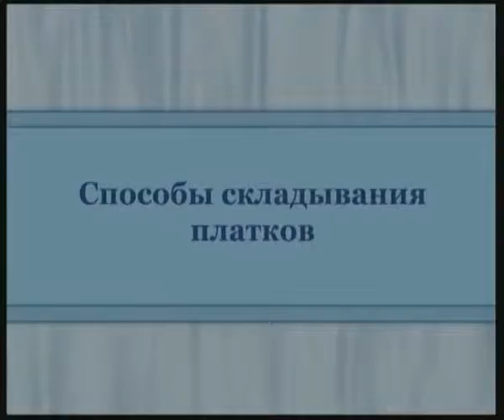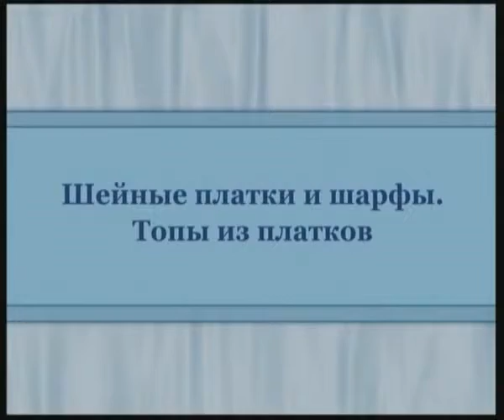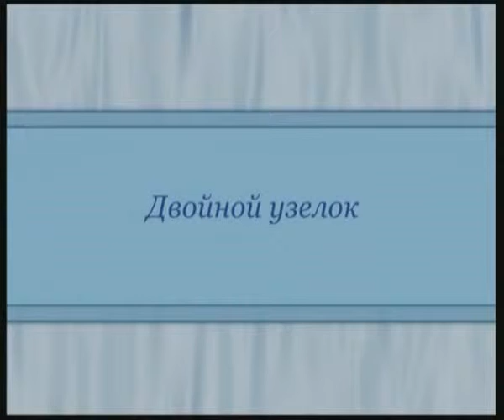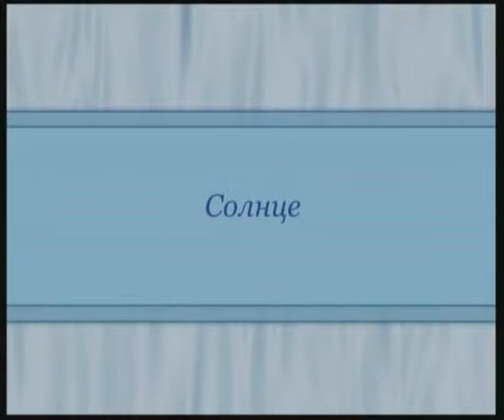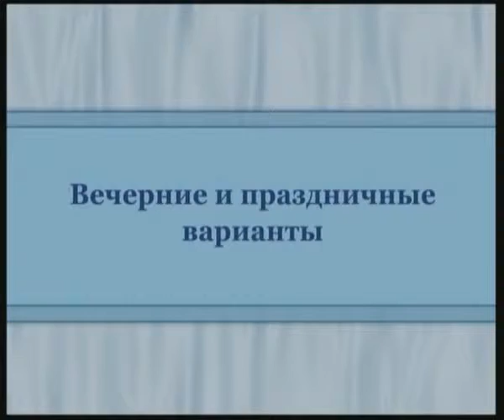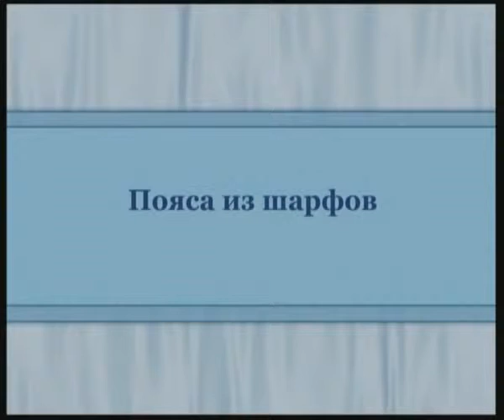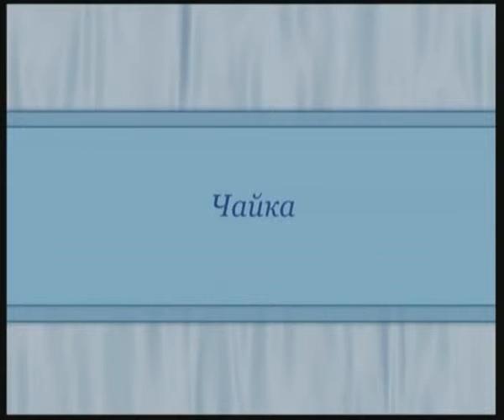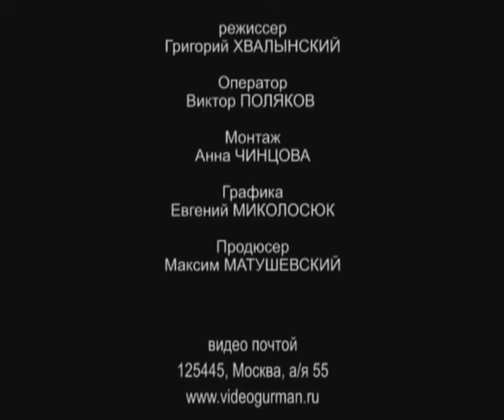Как красиво завязать платки, шарфы, парео Я Прекрасна